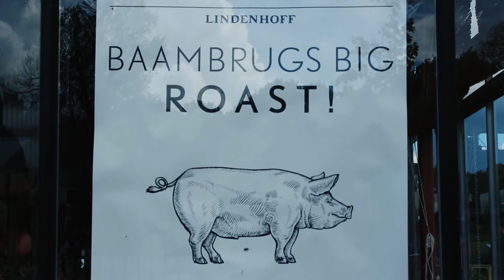Baambrugs Big Roast 2018